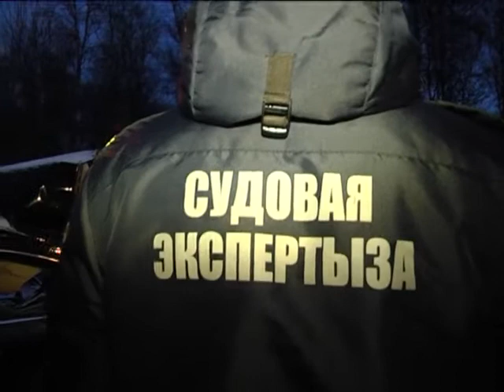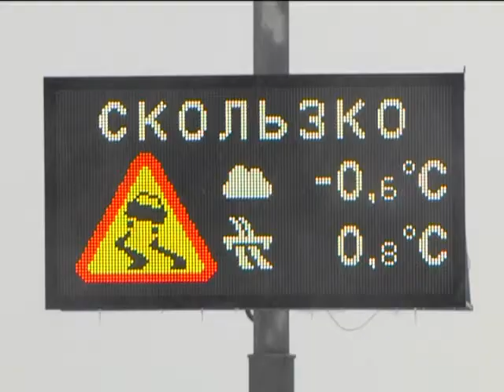Де-факто 18 01 2018